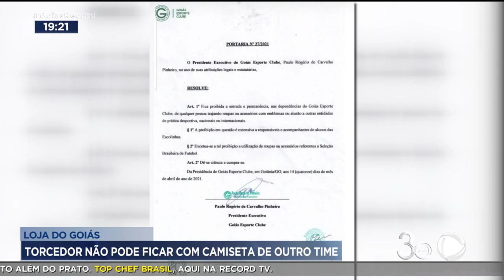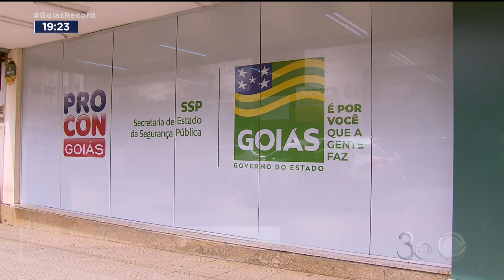LOJA DO GOIÁS: TORCEDOR NÃO PODE FICAR COM CAMISETA DE OUTRO TIME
UM HOMEM FOI IMPEDIDO DE FICAR DENTRO DA LOJA DO GOIÁS ESPORTE CLUBE PORQUE ESTAVA COM A CAMISA DO FLAMENGO.